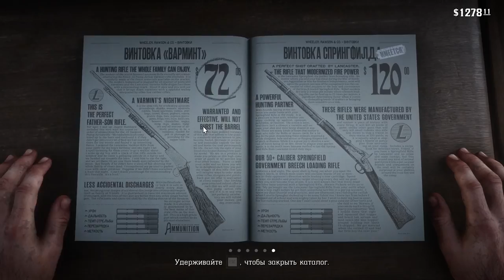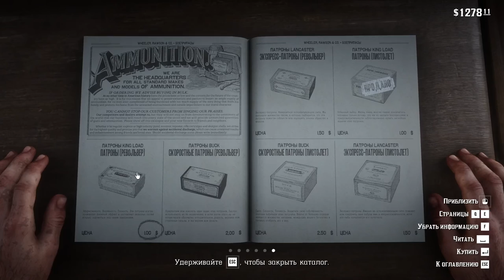Red Dead Redemption 2 Десятая серия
В этой серии мы проходим дополнительное задание: Шепард с Хавьером  с которым мы грабим дом в лесу  находим тайник в амбаре  а также находим дополнительный тайник на чердаке.  Также мы находим вторую часть (карты сокровищ шайки Джека Холла),  проходим основное сюжетное задание: овцы и козлища  в которой Мы переживаем целый город и за нас объявлена награда живым или мертвым поэтому мы отправляемся в лагерь и отправимся к переезду на другую местность.